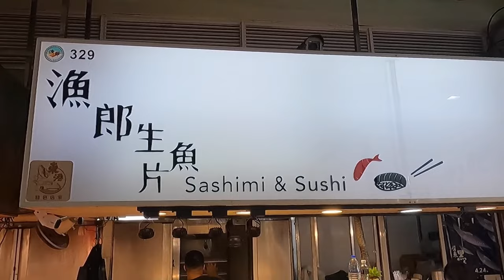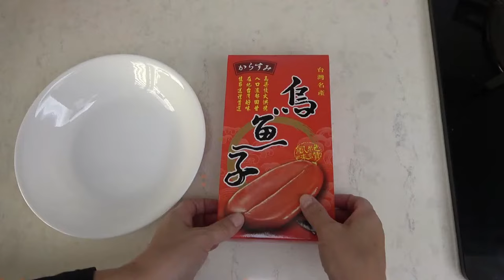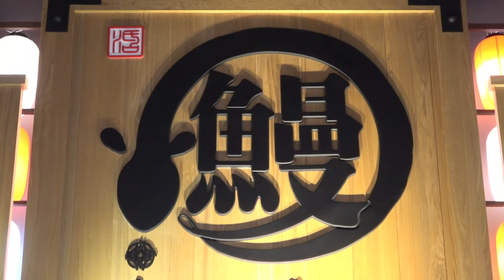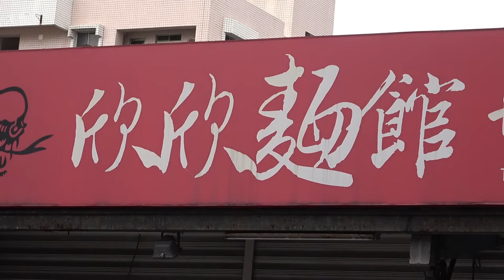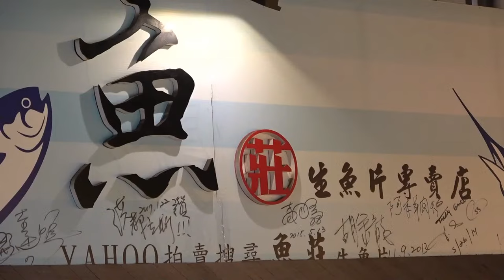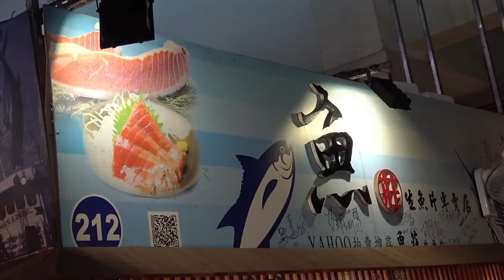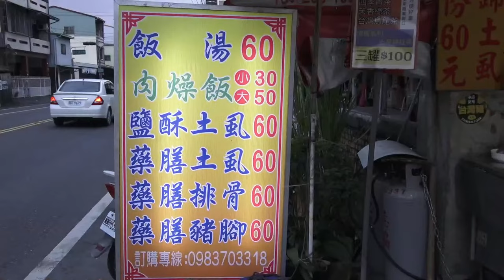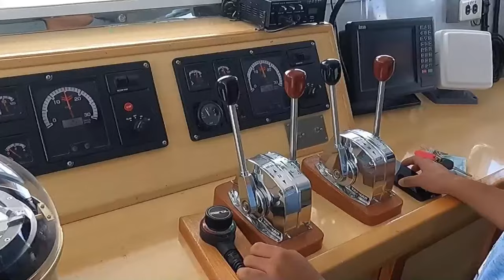Live Giant Eel , Cuttlefish And Bullet Train Speed Fish Cutting